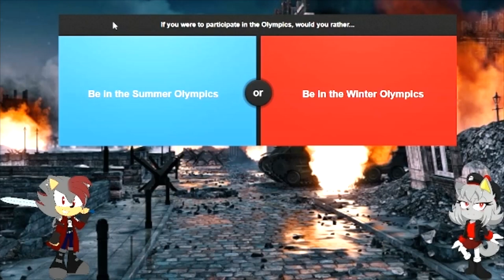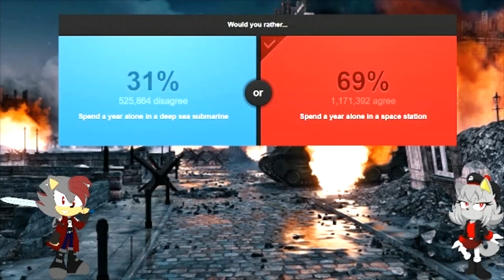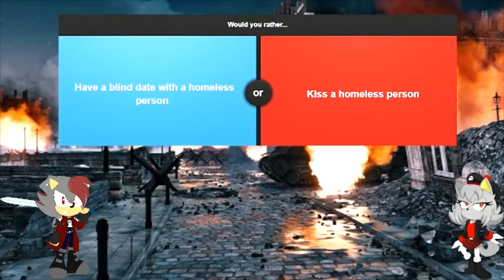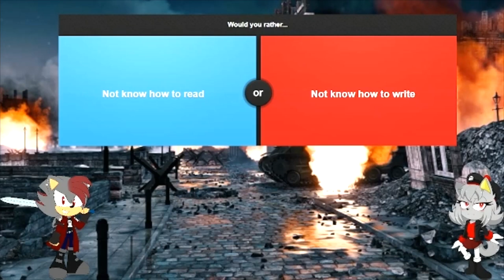RAZOR VS EMILIA: Would You Rather #20 (Anti-Edition)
Note: This is Razor's (Anti-Blade) debut to the channel. More videos of him will come soon!
After a city has been destroyed, Razor looks around for any survivors, but it seems he found one. A familiar kitty but not the one we know.

Credit for Razor render: @emilythesonictuber5336
Credit for Emilia render: @TheCookiejo1
Credit for intro: @Chilledhedgefoxyt